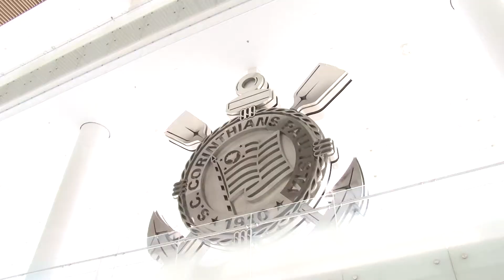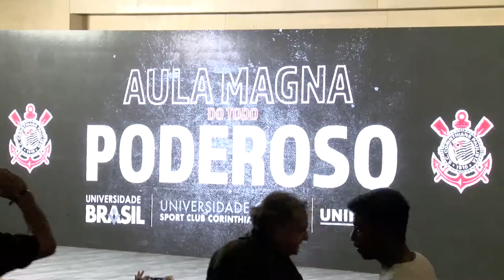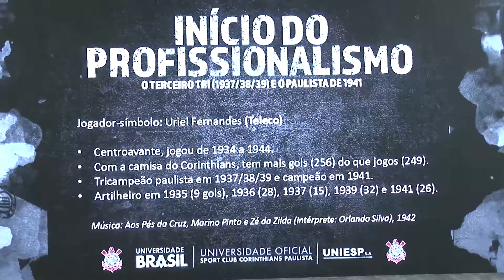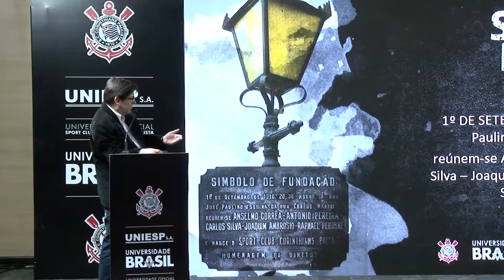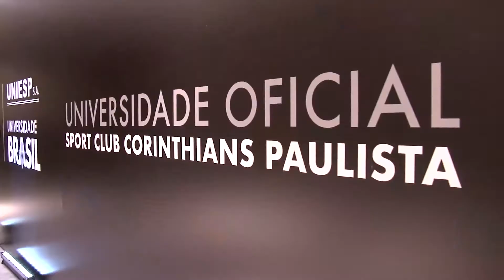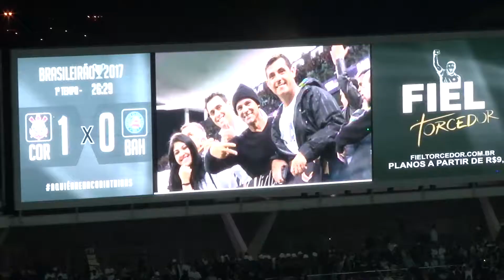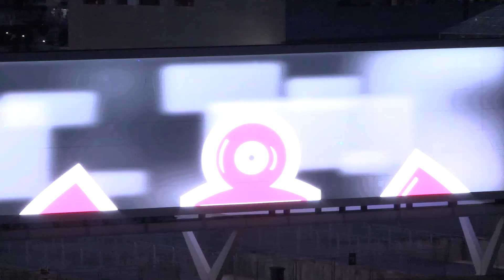Universidade Brasil é a nova patrocinadora do Corinthians